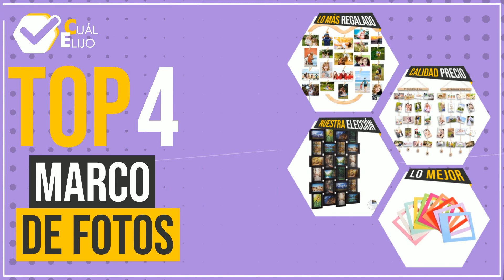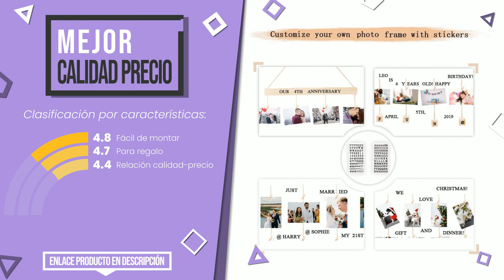Marco de fotos - Top 4 - (CuálElijo)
📣 Enlaces de 'Marco de fotos' en este vídeo:

✅ LO MEJOR: Polaroid 10 Coloridos Mini Marcos de Fotos para Papel fotogr...

✅ LO MÁS REGALADO: EASTERNSTAR Marcos de Fotos Multiples para Pared, Marco de M...

✅ MEJOR CALIDAD PRECIO: Uping Marco Fotos para Pared Colgar Fotos Pared con Pinzas, ...

✅ NUESTRA ELECCIÓN: Marco para 24 fotos Relaxdays, marco de fotos para colgar, f...

Índice:
00:00 - Introducción
00:05 - Polaroid 10 Coloridos Mini Marcos de Fotos para Papel fotogr...
00:29 - EASTERNSTAR Marcos de Fotos Multiples para Pared, Marco de M...
00:53 - Uping Marco Fotos para Pared Colgar Fotos Pared con Pinzas, ...
01:17 - Marco para 24 fotos Relaxdays, marco de fotos para colgar, f...